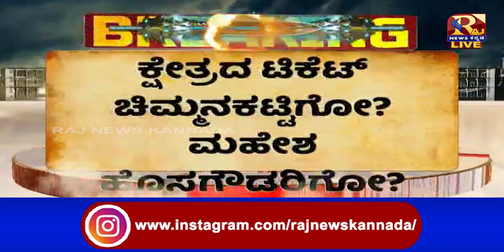Badami | ಬಾದಾಮಿ ವಿಧಾನಸಭಾ ಕ್ಷೇತ್ರ ಬಗ್ಗೆ ಮತ್ತೊಂದು ಟ್ವಿಸ್ಟ್..!